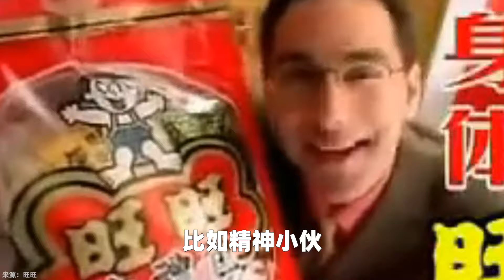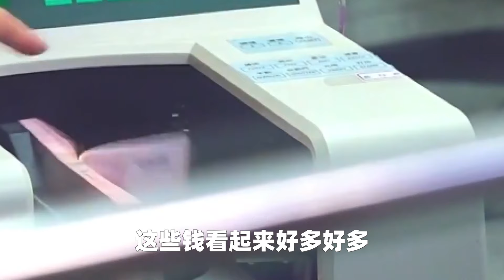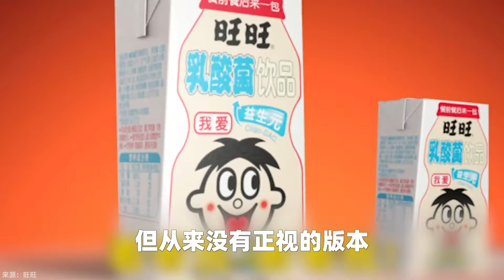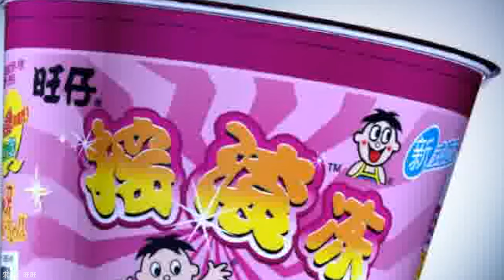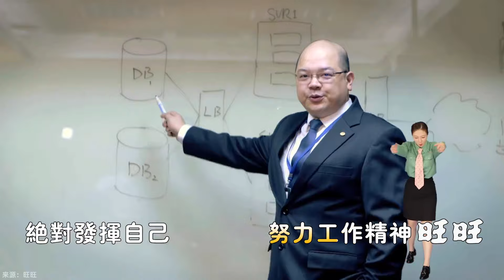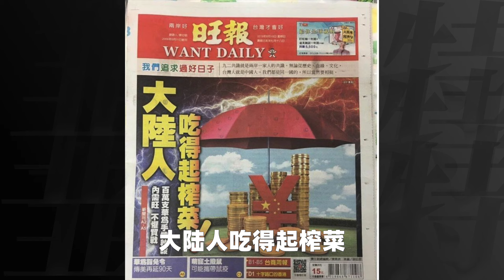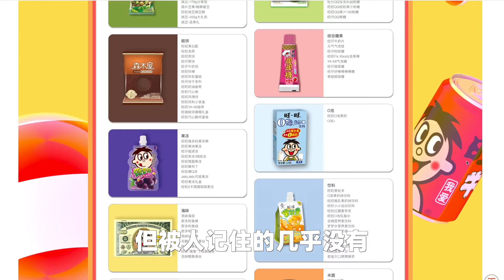又土又潮的旺旺，一个魔性的企业【资本带鳄韭菲特】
一个零食品牌不好好做产品，偏偏去开酒店、办医院、搞自助餐，还买下报纸、电视台，和TD疯狂对线，这到底是为什么呢？如今，旺旺喜获“食品行业黄埔军校”的绰号。对于对手来说，这是好事，因为可以从旺旺这里挖到高质量人才，而对于旺旺来说，这证明自己留不住人才。从赚钱能力上来讲，旺旺的营收和"统一集团"差不多。你不能说它没落了，但确实没有刚进入大陆市场的时候有精神。希望旺旺不会变成一个养老公司吧。

防城港走私太疯狂，百万改装快艇一个月就能回本，全靠欧美人不要的猪脚！

神秘的中国人赵伟居然可以在金三角灭毒枭，禁毒品，依靠博彩成为新的话事人！